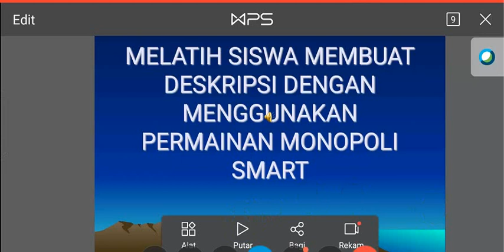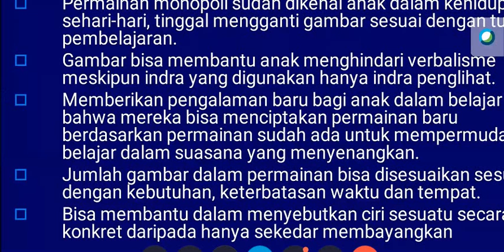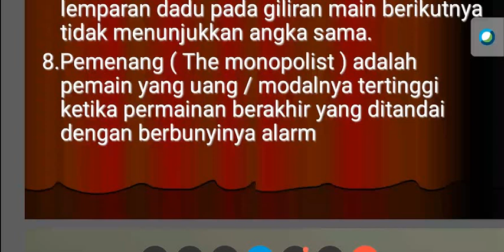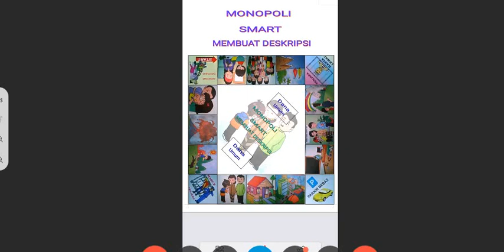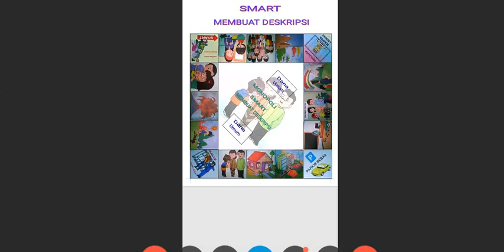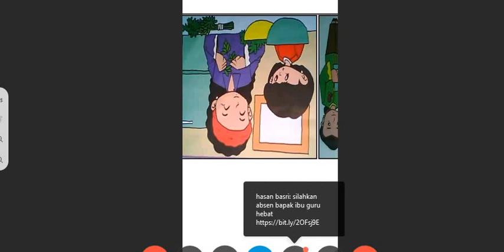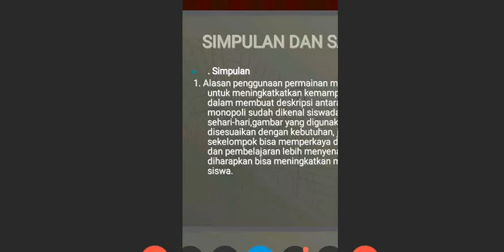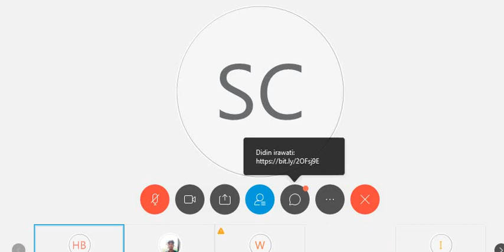Melatih Siswa Membuat Deskripsi Melalui Permainan Monopoli Smart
Cara menstimulasi siswa agar semakin suka menggunakan permainan yang asyik ini yaitu monopoli smart untuk bisa membuat deskripsi tentang sesuatu